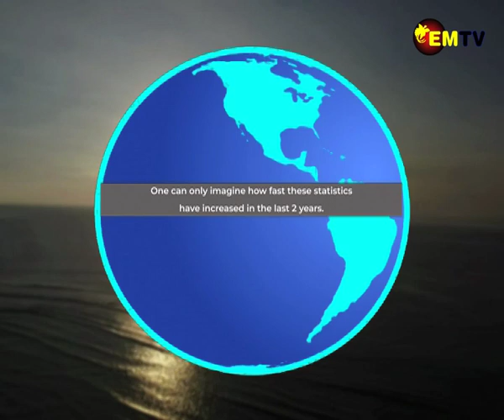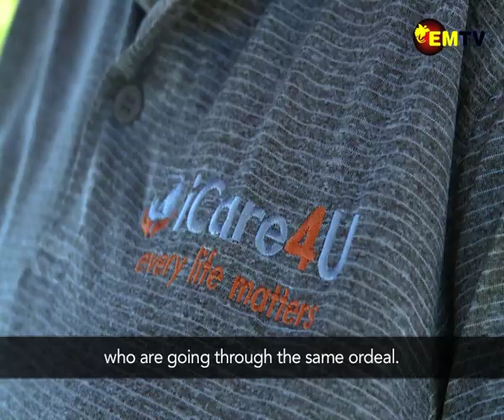ACL EPISODE 5 SEGMENT 3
A closer look on a woman overcoming HIV stigma